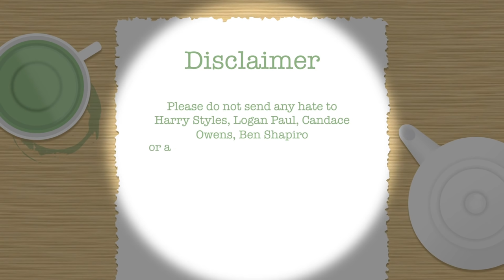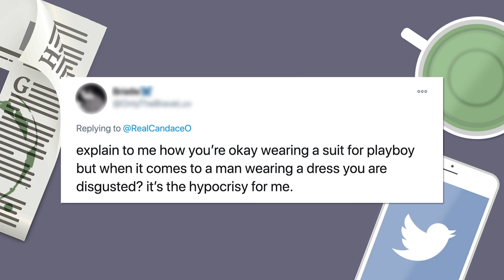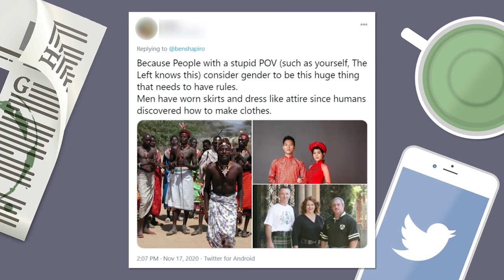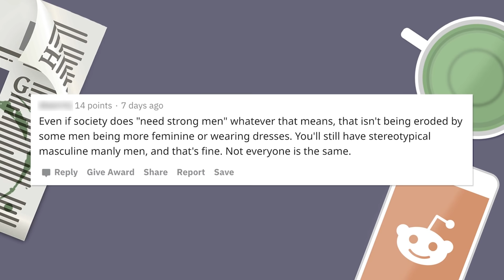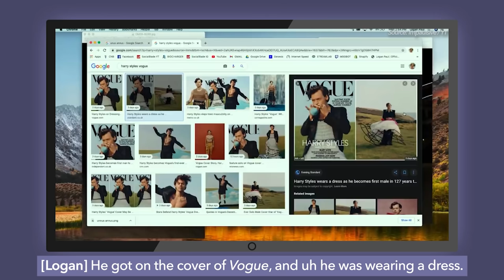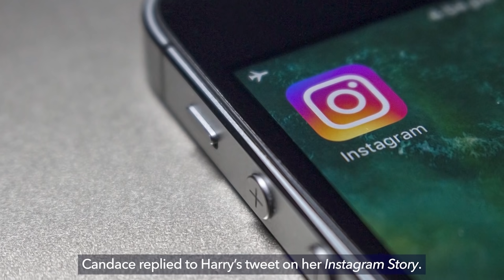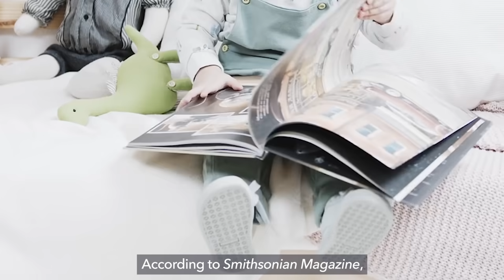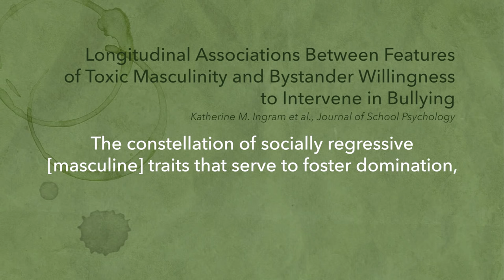Harry Styles DRAGGED Over New Photos, Shuts Down Hater with 1 Tweet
Vogue posts the cover of their December issue with Harry Styles—and it breaks the internet.

On November 13th, Vogue announced that Harry Styles was going to be the cover star for their December issue. With this cover, Harry would be the first man to appear solo on the cover of Vogue. The photos featured in the article showed Harry in a variety of outfits, including dresses and skirts.